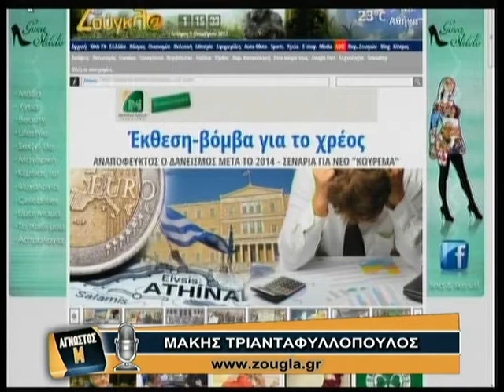09.10.2013 «Άγνωστος Μ» με τον Μάκη Τριανταφυλλόπουλο στη ZouglaTv